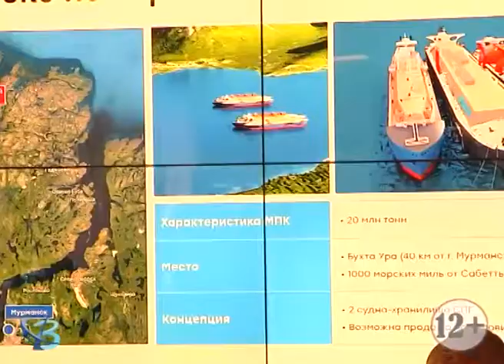Дмитрий Артюхов новый проект СШХ 2 12+